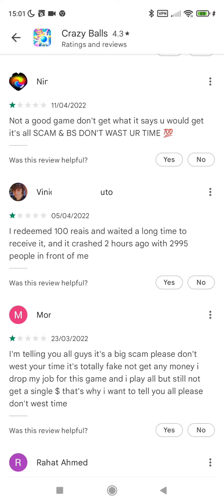Crazy Balls (Beta) Part 2 The Update 🚩 100% fake game 🚩 avoid 🚩 false advertising 🚩 scam 🚩